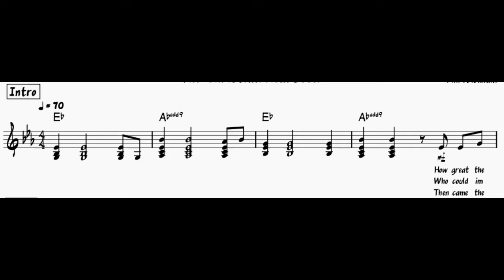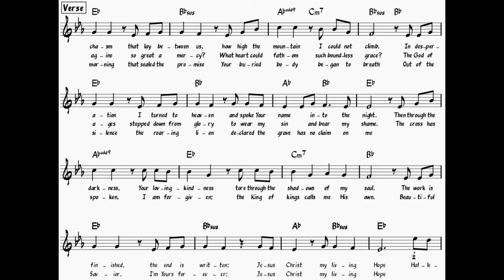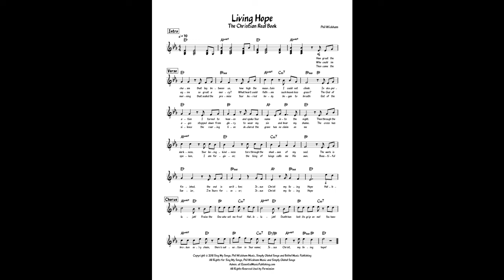Living Hope | The Christian Real Book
Living Hope by Phil Wickham
Part of "The Christian Real Book", transcribed and compiled by Dan Wattis

PROCESSING